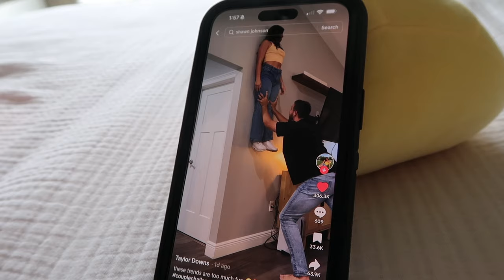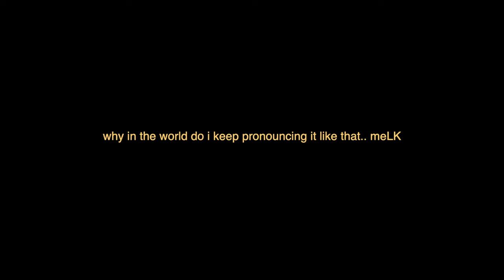a fun and productive weekend in my life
hi!! this is a vlog from this past weekend, in this vlog we go to the gym, a zach bryan concert, shopping, and learned i can car vlog lol but we stayed productiveee this weekend. tysm for watching love u!!!